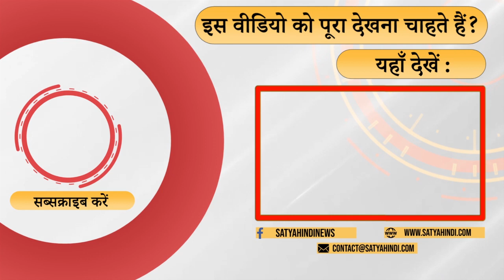Will the Supreme Court's comment on Azam open eyes? । ALLAHABAD HC । AZAM KHAN BAIL PLEA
हाई कोर्ट ने फैसला रिजर्व रखा पर कितने दिन से ?सुप्रीम कोर्ट ने बहुत सही टिपण्णी की . अब हाई कोर्ट को इसपर गंभीरता से विचार करना चाहिए . वरिष्ठ पुलिस अधिकारी रहे विभूति नारायण राय की टिपण्णी

The High Court reserved the decision but for how many days? The Supreme Court made a very correct comment. Now the High Court should seriously consider this. Comment of Vibhuti Narayan Rai, a senior police officer